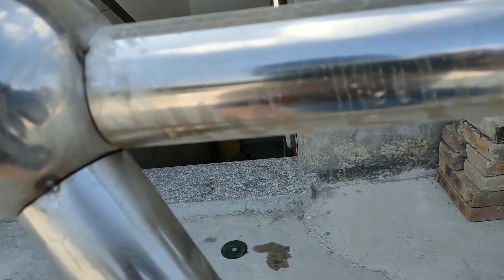又一户人家装扶手被骗了，揭秘楼梯扶手大骗局，曾经坑了很多人【广西阿城】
有一户人家装扶手被骗，今天就给大家来讲一下楼梯扶手的骗局，大家遇到这种情况千万不要结账，直接报警！